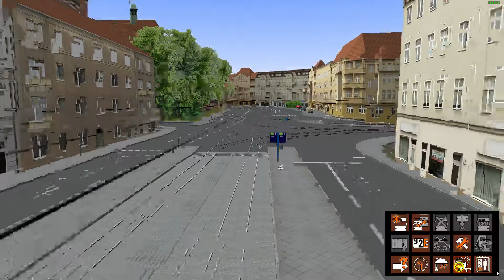Projekt Essen Kommentare Kommentier Show #01 [HD]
► Projekt Essen Kommentare Kommentier Show #01
► Map: Projekt Gladbeck V2016